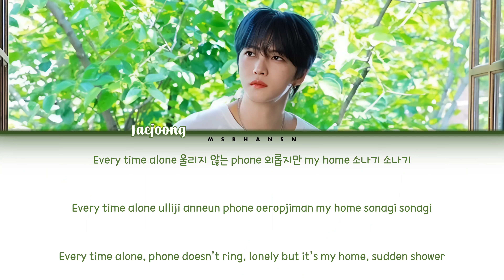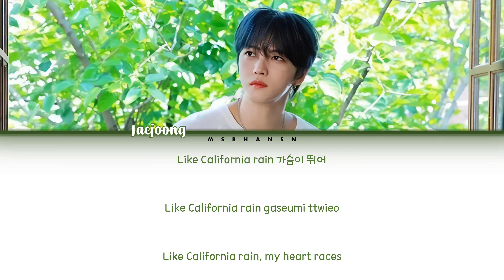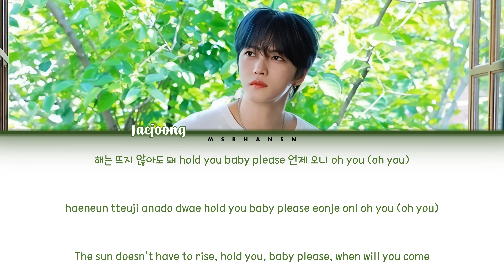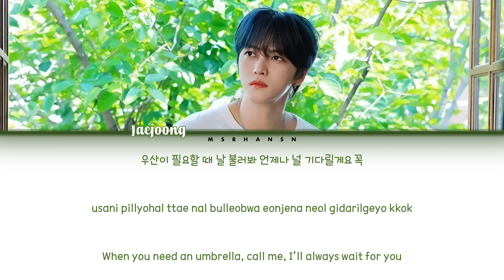Kim Jae Joong (김재중) - Rain Shower (소나기) [Han|Rom|Eng] Color Coded Lyrics 가사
Romanization : @msrhansn
English Translation : @msrhansn